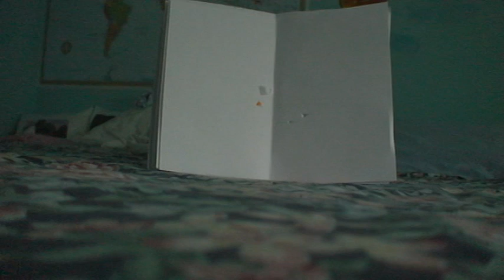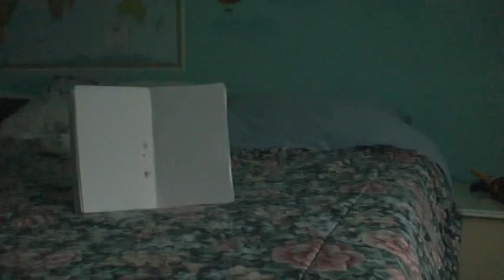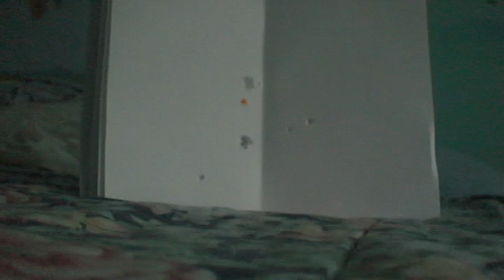Airsoft taurus replica pt93 power test